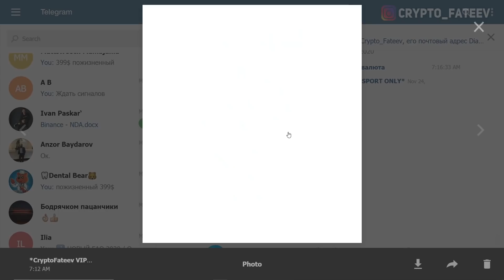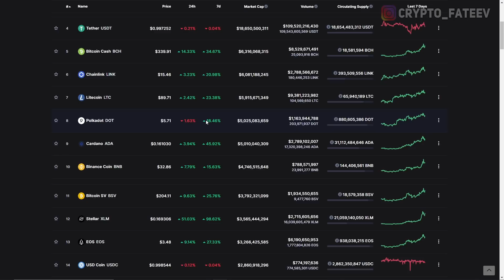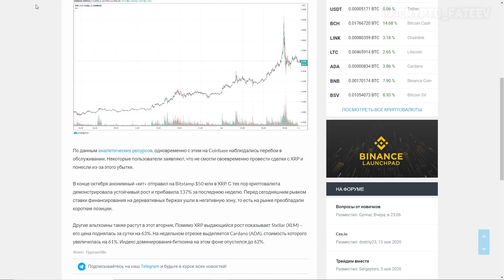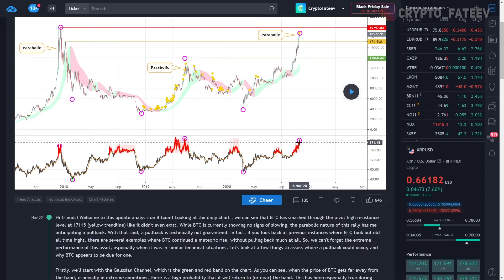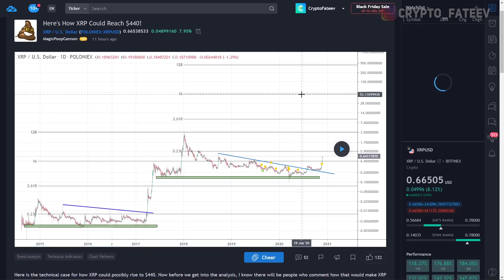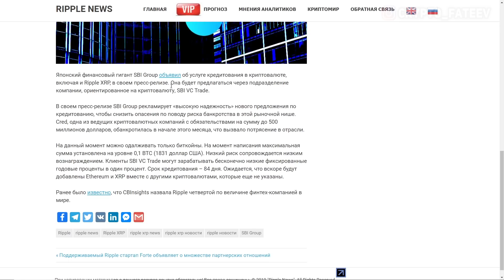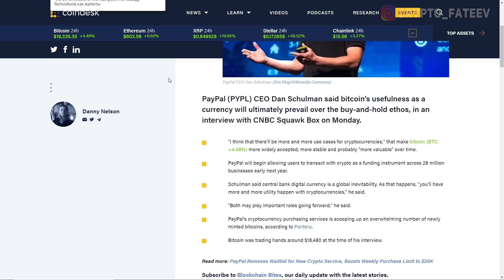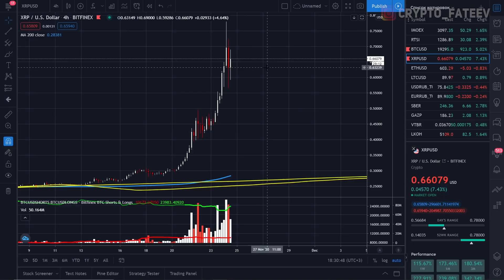ВСЕГО ЛИШЬ 1000 XRP СДЕЛАЮТ ТЕБЯ МИЛЛИОНЕРОМ! RIPPLE ГОТОВИТ АБСОЛЮТНОЕ ГОСПОДСТВО СРЕДИ КРИПТОВАЛЮТ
RIPPLE ГОТОВИТ АБСОЛЮТНОЕ ГОСПОДСТВО СРЕДИ КРИПТОВАЛЮТ

❷ Курс XRP подскочил до $0,90 и снизился на 30% за несколько секунд;
❸ Поддерживаемый Ripple стартап Forte объявляет о множестве партнерских отношений;
❹ SBI Group представляет кредитный продукт для Ripple XRP;
❺ Нулевая стадия Ethereum 2.0 стартует 1 декабря. В депозитный контракт внесено свыше 524 288 ETH;
❻ Генеральный директор PayPal Шульман говорит, что он оптимистично настроен по поводу биткойнов как валюты.